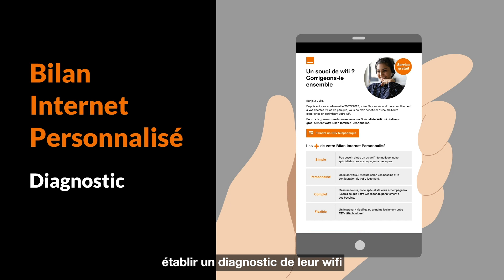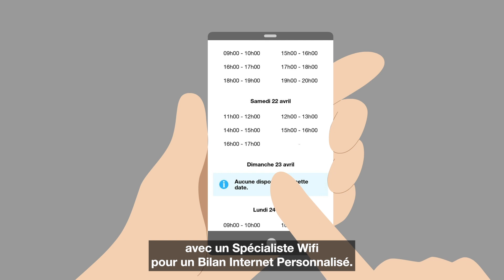Le Bilan Internet Personnalisé avec la fibre Orange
Besoin d’optimiser votre wifi après l’installation de la fibre ? Orange vous propose de réaliser gratuitement un Bilan Internet Personnalisé. Consultez vos emails et en un clic, prenez un rdv téléphonique avec un Spécialiste Wifi pour établir gratuitement un diagnostic personnalisé et trouver les solutions wifi adaptées à vos besoins.